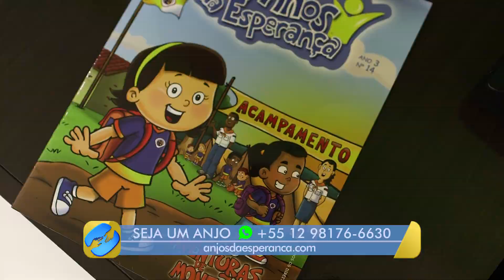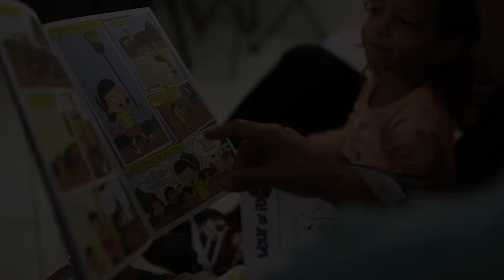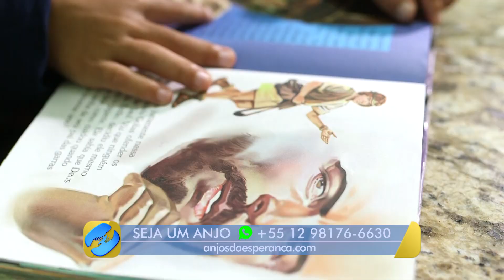[TESTEMUNHO] Aquele dos Anjinhos Sofia e João Pedro